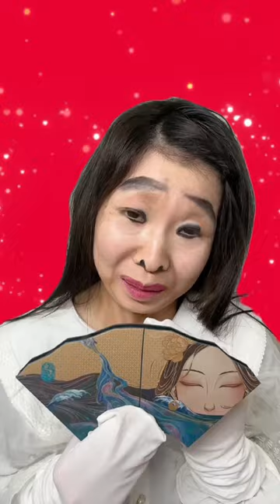中村玉緒 メイク 可愛い jk 垢抜け 垢抜けメイク イエベ秋 ブルベ ヘアアレンジ ヘアスタイル